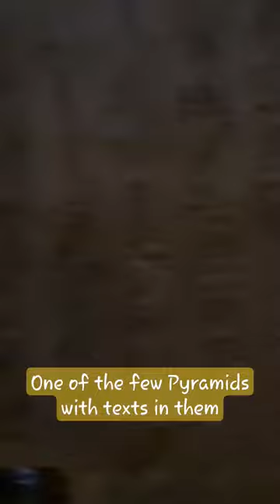Oldest Pyramid Texts in existence | Inside the Unas Pyramid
The pyramid of Unas (Egyptian: Nfr swt Wnjs "Beautiful are the places of Unas") is a smooth-sided pyramid built in the 24th century BC for the Egyptian pharaoh Unas, the ninth and final king of the Fifth Dynasty. It is the smallest Old Kingdom pyramid, but significant due to the discovery of Pyramid Texts, spells for the king's afterlife incised into the walls of its subterranean chambers. Inscribed for the first time in Unas's pyramid, the tradition of funerary texts carried on in the pyramids of subsequent rulers, through to the end of the Old Kingdom, and into the Middle Kingdom through the Coffin Texts that form the basis of the Book of the Dead.

There will be more about the Saqqara area including the Unas Pyramid on my channel in future vlogs.